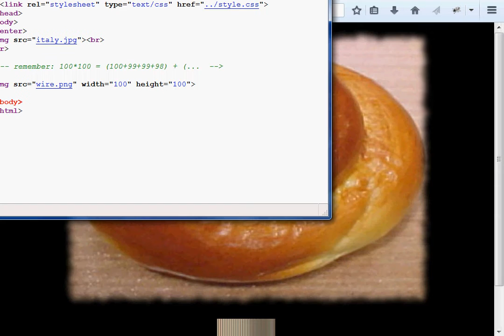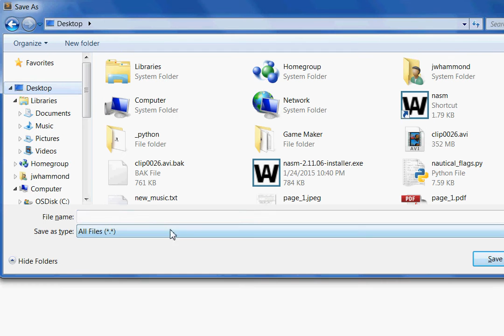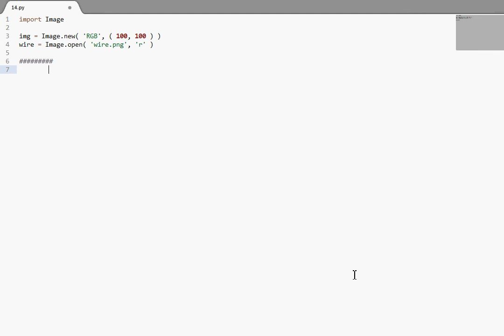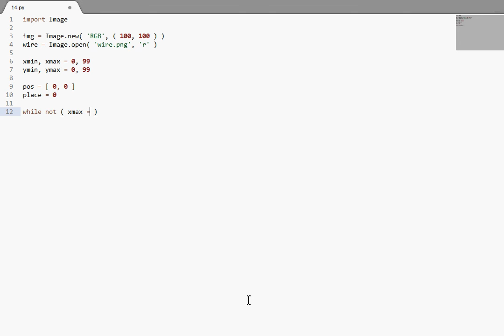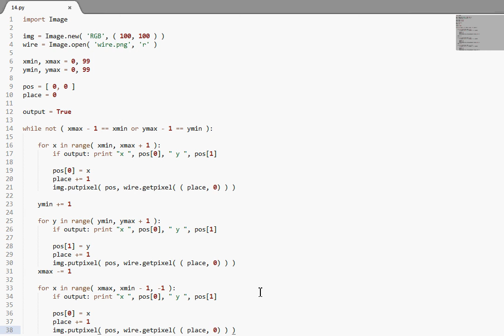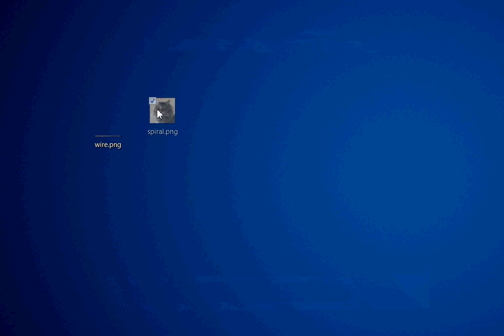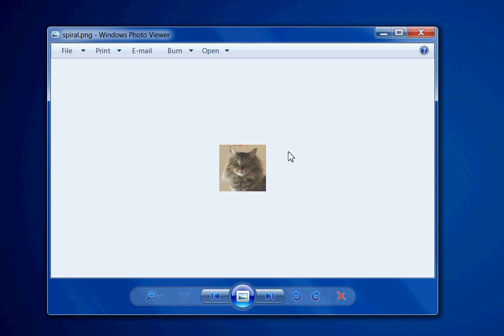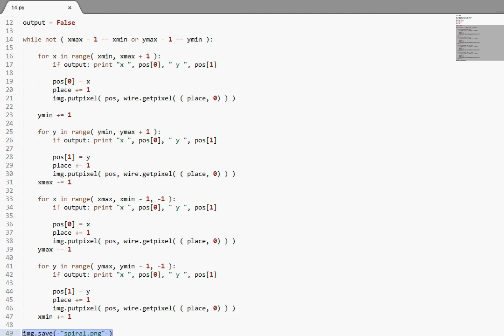Python Challenge! 14 Walk Around the Wire~